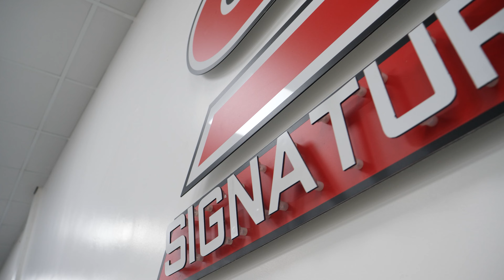2016 BMW 330d M Sport